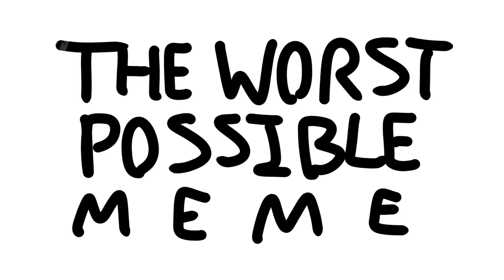🗑THE WORST POSSIBLE MEME || original meme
˜”*°•.˜”*°•🗒ℕ𝕠𝕥𝕖🗒•°*”˜.•°*”˜
OKAY SO BASICALLY WHAT HAPPENED WAS I took a commission from my friend (the last one I will ever do at such a low price I'm sorry people I need to have more self respect 😔 /nm) and I thought "I am working on so many original memes I need to finish one or I will explode" and then I found this song. It was PERFECT. I WAS GONNA MAKE IT SILLY AND NOT SPEND MUCH EFFORT ON IT BUT LOOK WHAT HAPPENED.

I CAN'T EVEN BE LAZY CORRECTLY WHAT IS WRONG WITH ME

˜”*°•.˜”*°•❔𝕀𝕟𝕗𝕠❔•°*”˜.•°*”˜
Characters In Order
- Moonlight (+Various old designs)

Story: None

Programs Used: Flipaclip, Capcut, IbispaintX
FPS: 16
Frames: 720

˜”*°•.˜”*°•🌱ℂ𝕙𝕒𝕣𝕒𝕔𝕥𝕖𝕣 𝔽𝕒𝕔𝕥🌱•°*”˜.•°*”˜
This meme features designs of Moonlight throughout the years. Not all are featured, but the newest is the more saturated one with eye markings.

˜”*°•.˜”*°•💙𝔸𝕓𝕠𝕦𝕥 𝕄𝕖💙•°*”˜.•°*”˜
⚠️THIS CHANNEL IS NOT FOR KIDS, DON'T ATTACK ME IF YOU ARE OFFENDED! YOU HAVE BEEN WARNED!⚠️

🌌 I do the art, I make the meme. This is my little corner of furry trash 🏳️‍🌈
I post art in the community tab
🔥 Warning: I may animate some offensive things, but do not intend to normalize them. (13+/16+)
🚻 Pronouns: They/Them, Ae/Aer

✅ You May:
- Make Characters belonging to my Open Species
‐ Make fanart for me
- Put my art in compilations and tributes with credit
- Edit my content, with credit
- Use my music and song covers with credit
- Get inspired by my content

❌ You May Not:
- Trace my art and/or claim it as yours
- Repost my content
- Use my art for channel banners, PFPs, etc. without permission
- Put me in cringe compilations
- Be sexist, racist, a troll, etc. To me or anyone here
- Copy my characters, stories, etc.

🪶 PS. If you see a social media account that isn't on my about page, tell me and I will confirm if it's fake